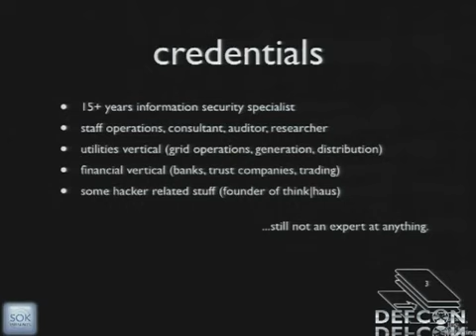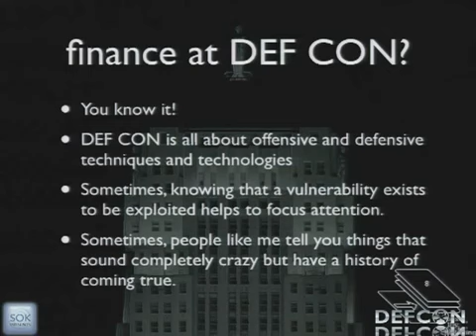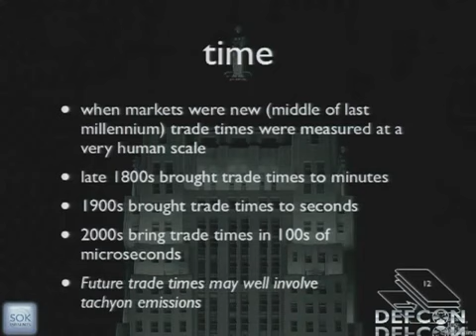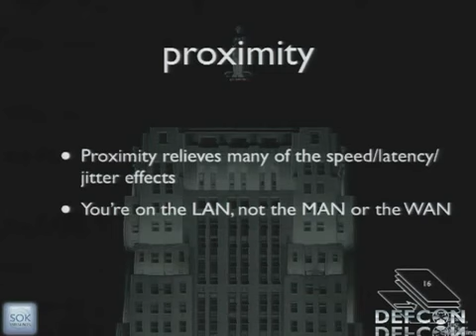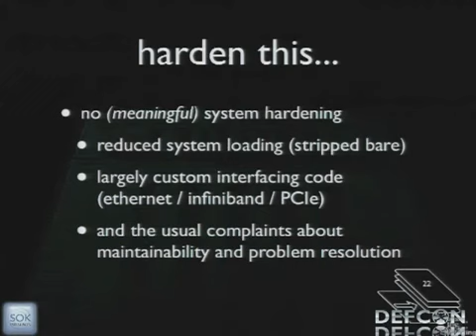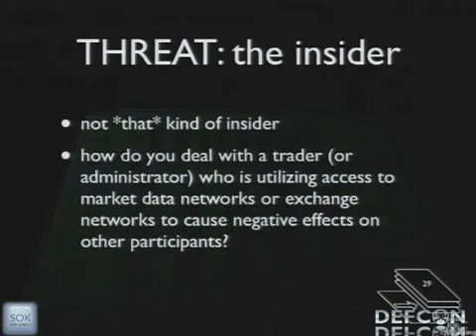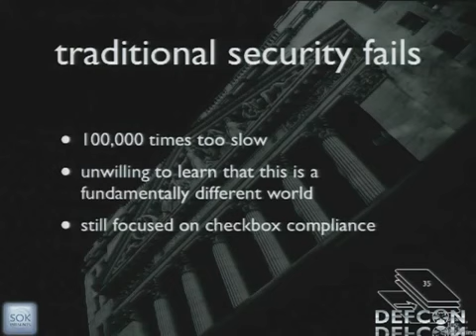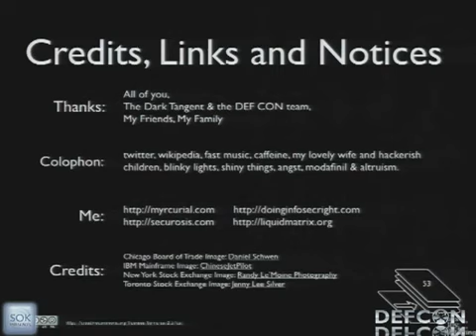DEFCON 19- Security When Nano Seconds Count.mp4